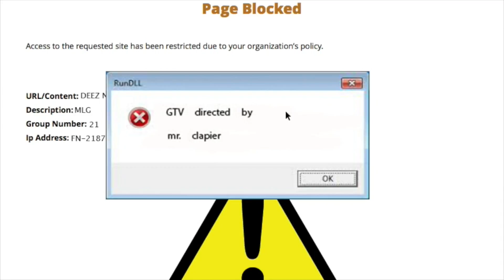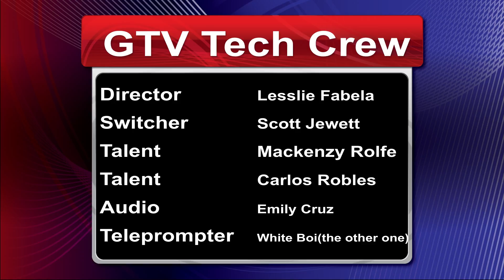GTV | Granger High School News 4.4.16